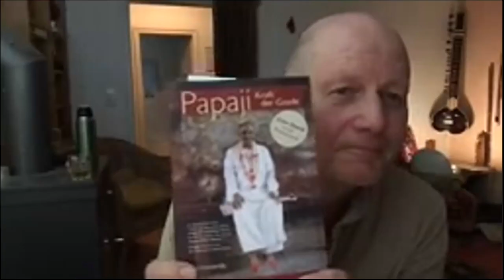Supporting Self-Awareness • Zoom Meeting 20th June 2024 • John David